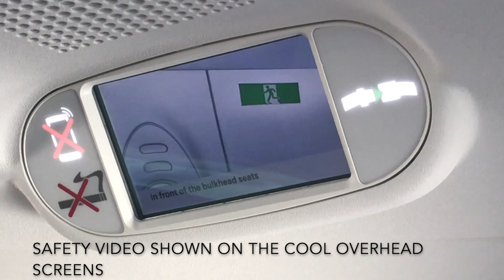Swiss Air Airbus A220 Economy Experience (LX2021 Madrid - Zurich)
This is potentially the best short haul economy class flight I've ever flown.
Everything about this flight was good. The new aircraft, the service, the snack, the views, the airports. Got off feeling very relieved I chose to take Air Swiss to Zurich!!
Flight Details as follow

Flight Number : LX2021
Aircraft : Airbus A220-200
Aircraft Rego : HB-JCR
Seat : 8F (window)